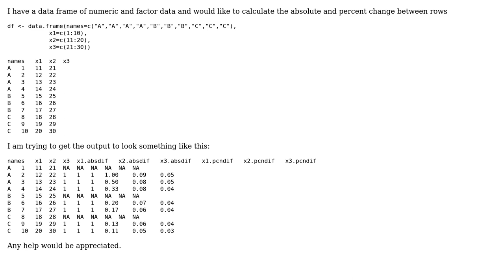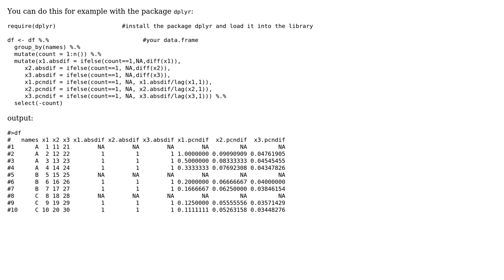absolute and percent change by rows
With thanks & praise to God, and with thanks to the many people who have made this project possible! You are responsible for your own actions.